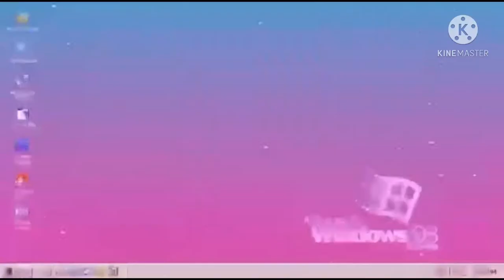Mussanah Al Batina Region Tour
# Mussanah is a town located in the Al Batinah Region of northern Oman and is a one hour drive away from Muscat. Al Batinah Region, otherwise known as Al Batinah, occupies an important location on the coast of Gulf of Oman. It lays between Khatmat Malahah in the north and Ras al-Hamra in the south and confined between the Al Hajar Mountains in the west and the Gulf of Oman in the east. Al Batinah Region contained the largest number of provinces (wilayat), numbering twelve: Sohar, Ar Rustaq, Shinas, Liwa, Saham, Al-Khaburah, Suwayq, Nakhal, Wadi Al Maawil, Al Awabi, Al-Musannah, Barka. Suwayq is considered as the biggest walyah in the Batinah Region